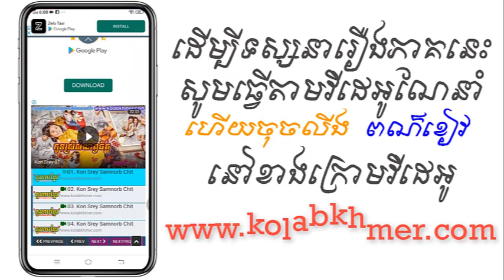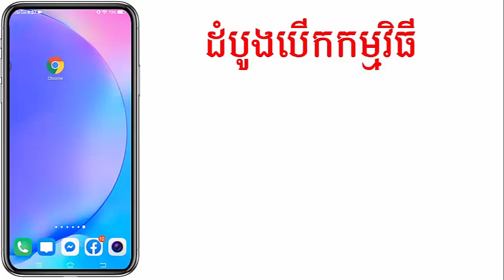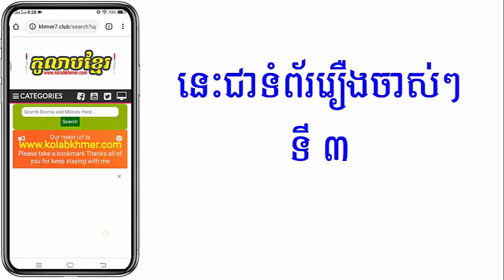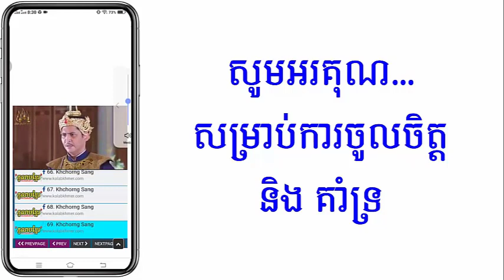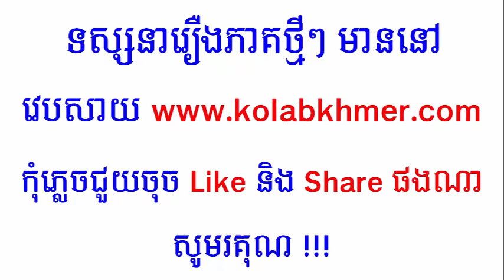(ភូមិខ្មែរ-Phumikhmer) Lbech Sne Jab Kou ល្បែងស្នេហ៍ចាប់គូរ